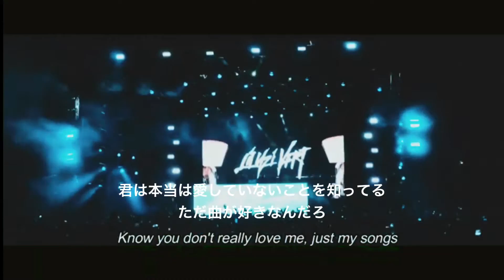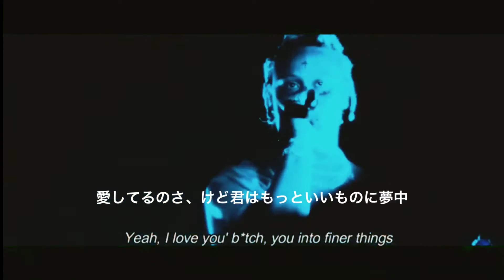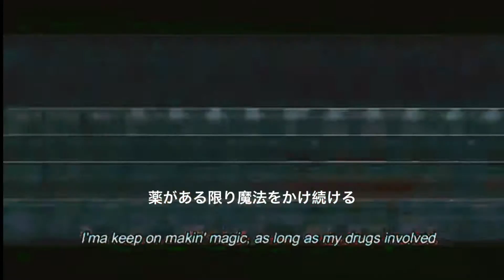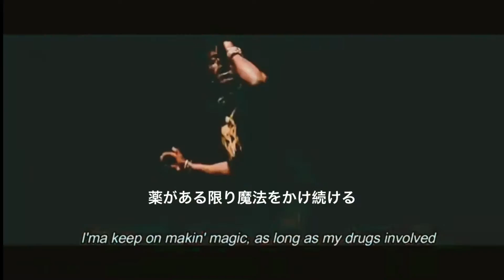【和訳】LIL UZI VERT & XXXTENTACION - It's Sad ft. Juice WRLD, Trippie Redd